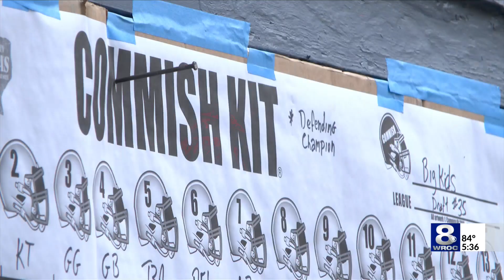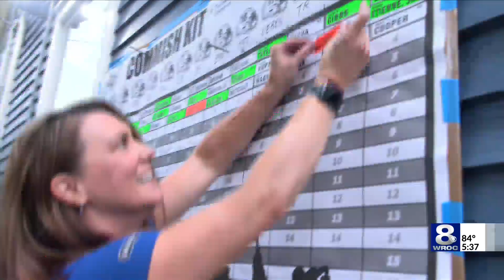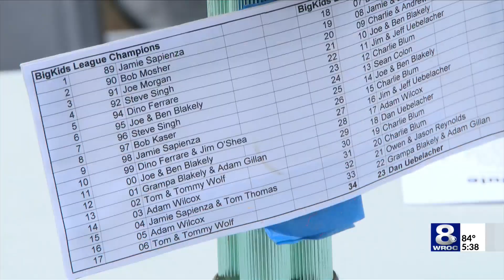Local family makes fantasy football draft a tradition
It's not uncommon these days for family and friends to gather for a fantasy football draft, but it is rare to hear of one that dates back to 1989.